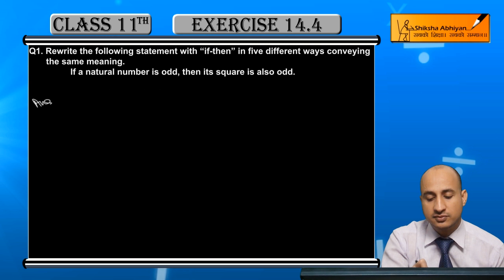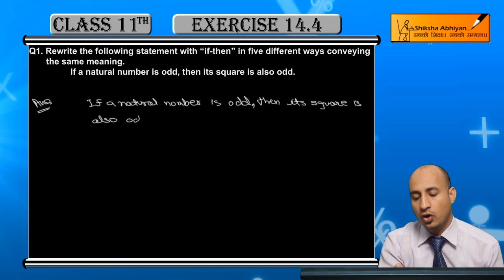Q1 Rewrite the following statement with "if- then": - CBSE Class 11 Maths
This video is a part of the series for CBSE Class 11, Maths demo videos for the chapter “Mathematical Reasoning.” In this series, we have completed all the concepts, examples and the entire NCERT exercises. It is the part of an initiative taken to provide quality online education to students free of cost on YouTube.